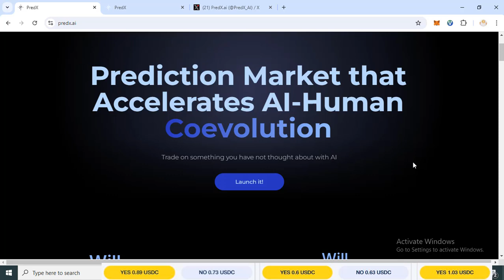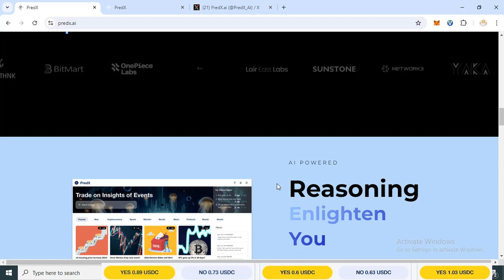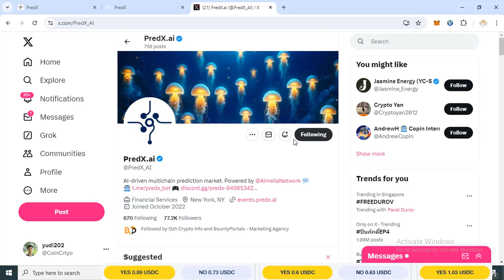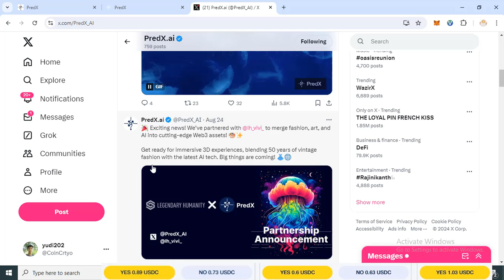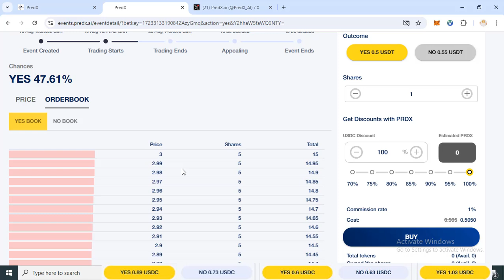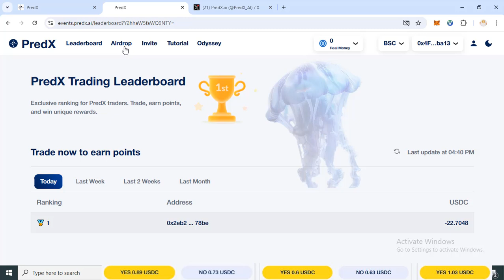PredX best project simple app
AI-driven multichain prediction market. Powered by
Get ready for immersive 3D experiences, blending 50 years of vintage fashion with the latest AI tech. Big things are coming! 👗
user BTT : 99percent
Base ADRES  0xD6f8BFDF084Faa70C9D8AE64e5C2016E2a7854c9